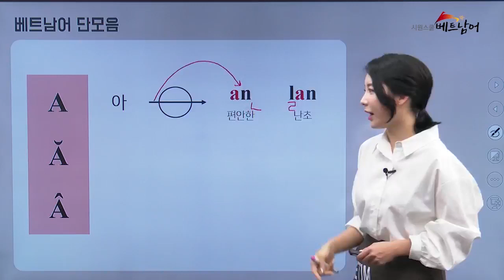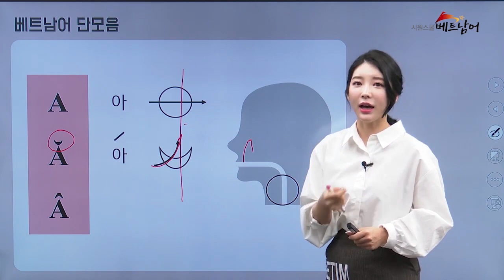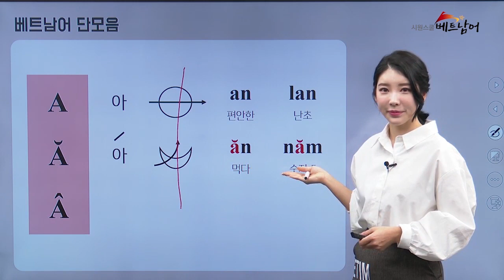[베트남어 기초] 오늘의 베트남어 표현 with 꼬수진👩‍🏫｜밥그릇 A 발음하는 법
꼬수진의 센스 넘치는 베트남어 기초 강좌 듣기

🧡꼬수진의 시원스쿨 베트남어와 함께라면
👉베트남어의 발음을 정확하게 이해하고 구사할 수 있게 됩니다.
👉베트남어의 기초 문법을 익혀 자신의 의사를 정확하게 표현할 수 있게 됩니다.
👉베트남어에 흥미와 자신감이 생기게 됩니다.

베트남어 고민 중이시라면
시원스쿨 베트남어와 함께해요!